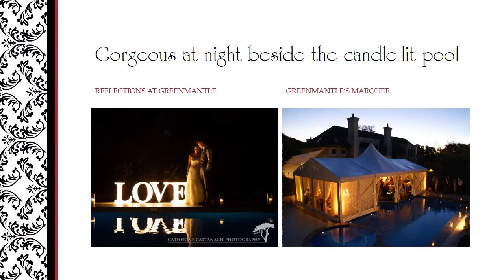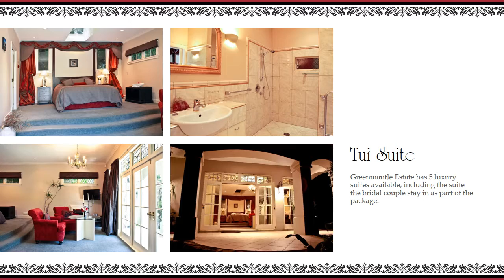Greenmantle Estate Luxury Lodge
Greenmantle Estate Luxury Lodge & Wedding Venue, 214 Main Road North, Paraparaumu, New Zealand.